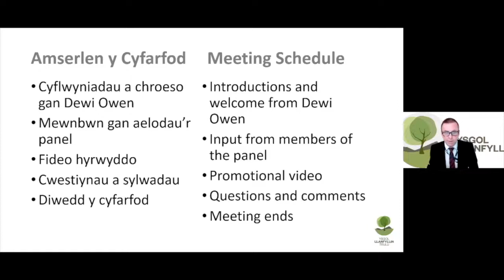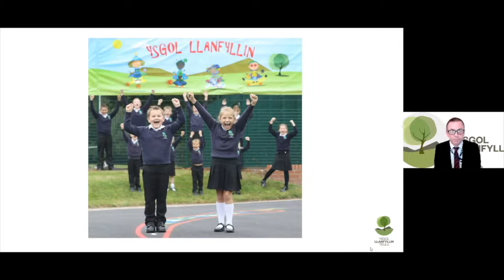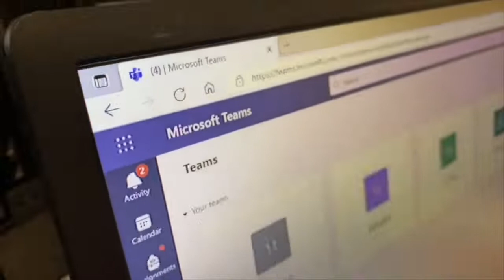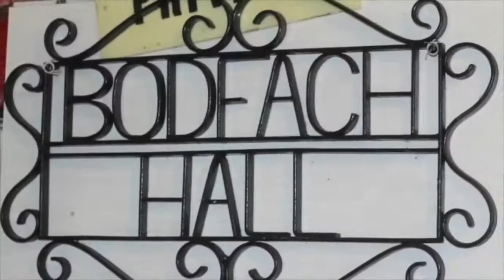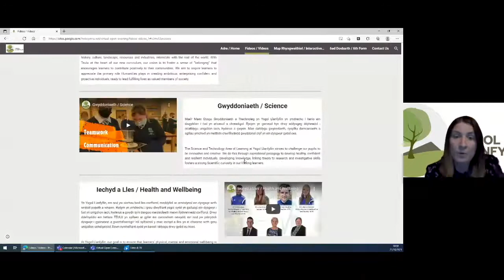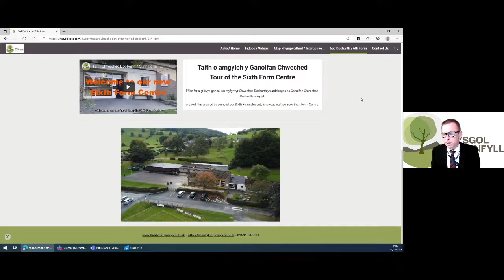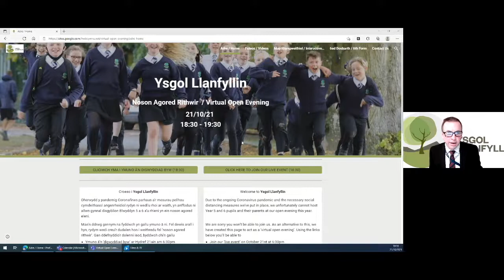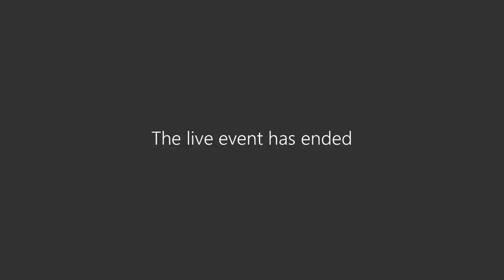Digwyddiad Noson Agored yn Fyw - Recordio / Open Evening Live Event - Recording